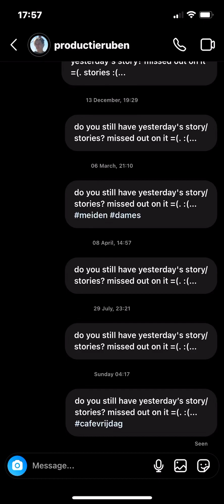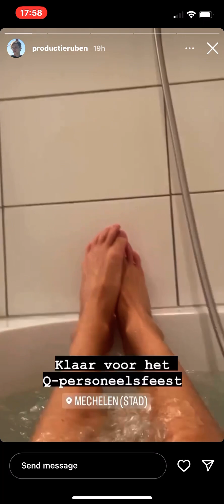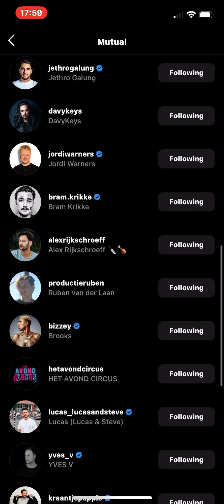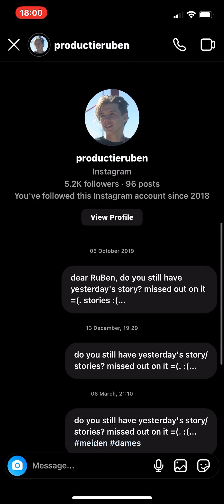3 October 2022